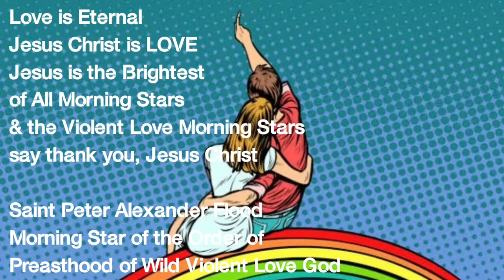Love is Eternal Jesus Christ is LOVE Jesus is the Brightest of All Morning Stars 🌟 ✨️💫🌟🌙©️⚪️⚫️🗝🗝🗝🎶🎵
"...Love is Eternal
Jesus Christ is LOVE
Jesus is the Brightest
of All Morning Stars
& the Violent Love Morning Stars
say thank you, Jesus Christ ..."

Saint Peter Alexander Flood
Morning Star of the Order of
Preasthood of Wild Violent Love God